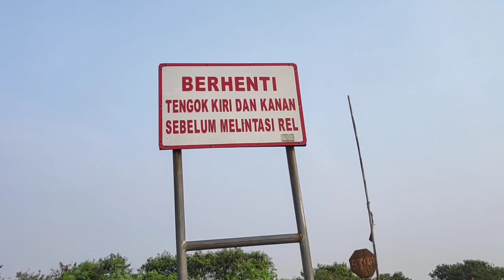RAILROAD CROSSING INDONESIA | PALANG PINTU KERETA API | KA ARGO PARAHYANGAN 🇮🇩